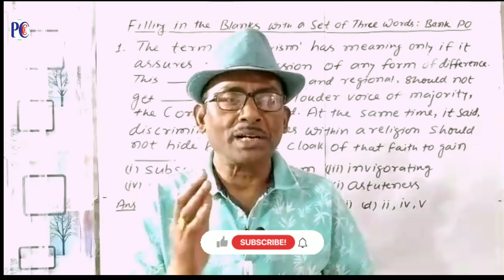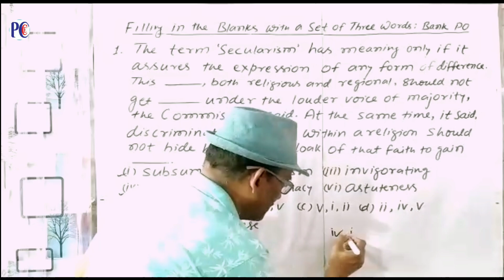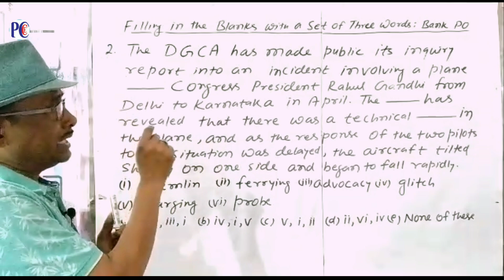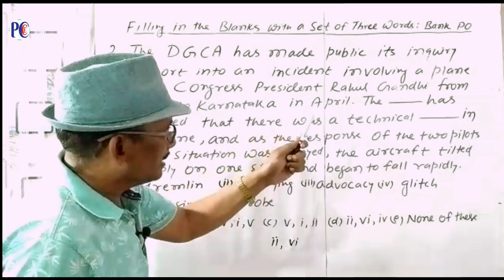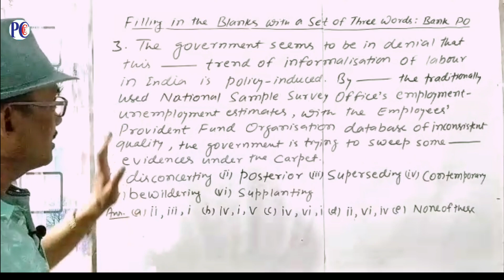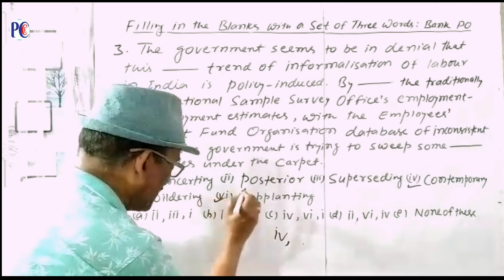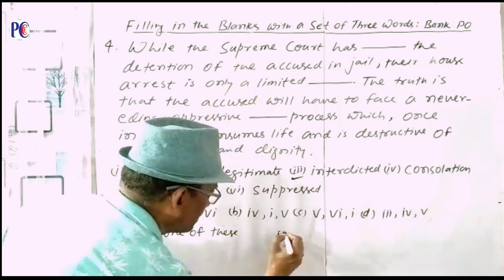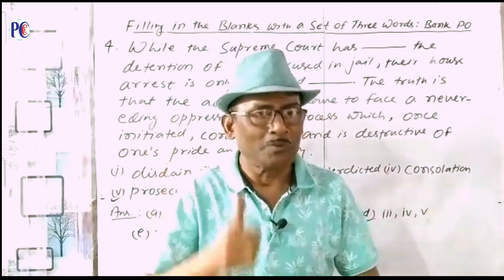फटाफट भरें Fill in the blanks | BANK PO 2023 | English | Dr Anil Kumar